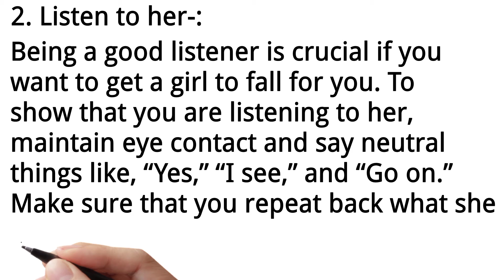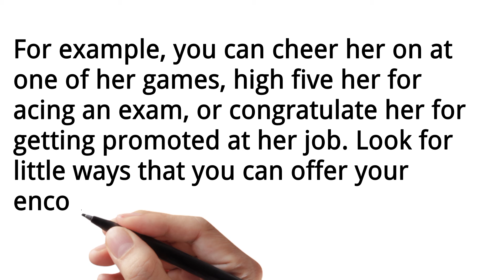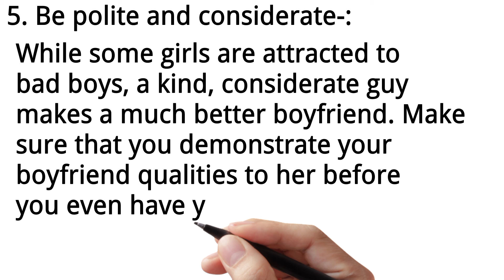How to Make a Girl to Fall for You: Pt2... Demonstrating Your Merits...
How to Make a Girl to Fall for You_ Demonstrating Your Merits...